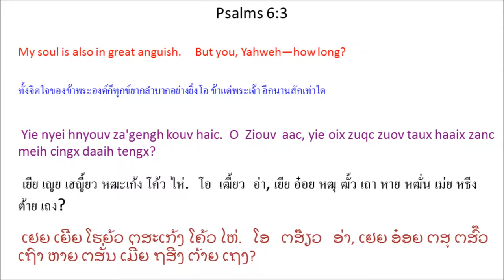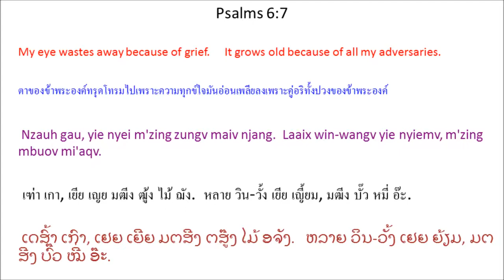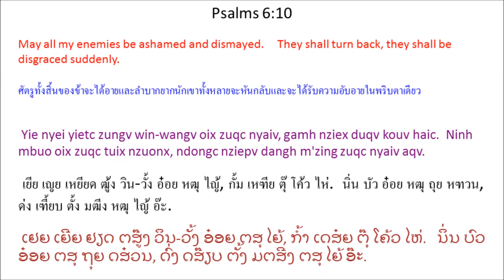Singx Nzung 6 (Psalm 6) Mien Bible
Mien Language Bible: Psalm 6
พระคัมภีร์ภาษาเมี่ยน: สดุดี 6
Mienh nyei Ging-Sou: Singx Nzung 6
เมี่ยน เญย กีง-โซว: สีง ฑูง 6
ມ່ຽນ ເຍີຍ ກີງ-ໂຊວ: ສີງ ດສູງ 6

Singx Nzung 6
Zuqc Doh Naanc,
Tov Ziouv Korv-Lienh
Jiu bun dorh nzung nyei mienh.
Oix zuqc longc patv nyei jaa-sic.
Ziux se^me^nitv.
Ndaawitv zoc nyei singx nzung.
1 O Ziouv aah! Tov maiv dungx nouz jienv gorngv-hemx yie.
Maiv dungx qiex jiez jienv dingc yie nyei zuiz. *
2 O Ziouv aac, tov meih korv-lienh yie, weic zuqc yie za'gengh mau haic.
O Ziouv aac, tov zorc yie, weic zuqc yie maiv maaih yietc aax qaqv. *
3 Yie nyei hnyouv za'gengh kouv haic.
O Ziouv aac, yie oix zuqc zuov taux haaix zanc meih cingx daaih tengx?
4 O Ziouv aac, tov meih huin nzuonx daaih njoux yie nyei maengc,
weic zuqc meih ziepc zuoqv nyei hnamv yie, tov njoux yie.
5 Mienh daic mingh, maiv maaih haaix dauh haih jangx duqv meih.
Yiem yiemh gen maaih haaix dauh haih ceng meih?
6 Yie njunh jienv yiem, haiz kouv haic.
Yie muonz-muonz nyiemv, wuom-mueic yiemx coux,
yie nyei nzomz-dauh zuqc wuom-mueic dapc ndorn nzengc.
7 Nzauh gau, yie nyei m'zing zungv maiv njang.
Laaix win-wangv yie nyiemv, m'zing mbuov mi'aqv.
8 Meih mbuo yietc zungv zoux orqv nyei mienh aah! Biaux nqoi yie,
weic zuqc Ziouv muangx haiz yie nyiemv nyei qiex. *
9 Ziouv muangx haiz yie jouh nyei waac,
yie daux gaux nyei waac Ziouv yaac dau.
10 Yie nyei yietc zungv win-wangv oix zuqc nyaiv, gamh nziex duqv kouv haic.
Ninh mbuo oix zuqc tuix nzuonx, ndongc nziepv dangh m'zing zuqc nyaiv aqv.

หฒุ โต้ หน่าน, โท้ เฒี้ยว ค้อ-เลี่ยน
จิว ปุน ต้อ ฑูง เญย เมี่ยน. อ๋อย หฒุ หล่ง พัด เญย จา-สี หฒิว เซ^เม^นิด. ดา^วิด โหฒ่ เญย สีง ฑูง.
1 โอ เฒี้ยว อ้า! โท้ ไม้ ตู๋ง โน์ว เจี๊ยน ก๊อง-เหม เยีย.
ไม้ ตู๋ง เฉีย เจี์ย เจี๊ยน ตี่ง เยีย เญย ฒุ์ย. *
2 โอ เฒี้ยว อ่า, โท้ เม่ย ค้อ-เลี่ยน เยีย, เหว่ย หฒุ เยีย หฒะเก้ง เมา ไห่.
โอ เฒี้ยว อ่า, โท้ หฒ่อ เยีย, เหว่ย หฒุ เยีย ไม้ ม่าย เหยียด อ๋า ชะ. *
3 เยีย เญย เฮญี้ยว หฒะเก้ง โค้ว ไห่.
โอ เฒี้ยว อ่า, เยีย อ๋อย หฒุ ฒั้ว เถา หาย หฒั่น เม่ย หธีง ต้าย เถง?
4 โอ เฒี้ยว อ่า, โท้ เม่ย ฮวิน หฑวน ต้าย เหฌียว เยีย เญย แหม่ง,
เหว่ย หฒุ เม่ย เหฒียบ ฒัวะ เญย ฮนั้ม เยีย, โท้ เหฌียว เยีย.
5 เมี่ยน ไต่ มี่ง, ไม้ ม่าย หาย เต้า ไฮ่ จั๋ง ตุ๊ เม่ย.
เยียม เยี่ยม เกน ม่าย หาย เต้า ไฮ่ เธง เม่ย?
6 เยีย ฌุ่น เจี๊ยน เยียม, ไฮ์ โค้ว ไห่.
เยีย ม์วนๆ เญี้ยม, ววม-เหมว่ย เหยียม โหธว,
เยีย เญย ฑ์ม-เต้า หฒุ ววม-เหมว่ย ตับ ดอน เหฑ่ง.
7 เฑ่า เกา, เยีย เญย มฒีง ฒู้ง ไม้ ฌัง.
หลาย วิน-วั้ง เยีย เญี้ยม, มฒีง บั๊ว หมี่ อ๊ะ.
8 เม่ย บัว เหยียด ฒู้ง โหฒว เอ๊าะ เญย เมี่ยน อ้า! เปย๋า ฆอย เยีย,
เหว่ย หฒุ เฒี้ยว หมวัง ไฮ์ เยีย เญี้ยม เญย เฉีย. *
9 เฒี้ยว หมวัง ไฮ์ เยีย โจ้ว เญย หว่า,
เยีย เต๋า เก๋า เญย หว่า เฒี้ยว หย่า เตา.
10 เยีย เญย เหยียด ฒู้ง วิน-วั้ง อ๋อย หฒุ ไญ้, กั้ม เหฑีย ตุ๊ โค้ว ไห่.
นิ่น บัว อ๋อย หฒุ ถุย หฑวน, ด่ง เฑี้ยบ ตั้ง มฒีง หฒุ ไญ้ อ๊ะ.